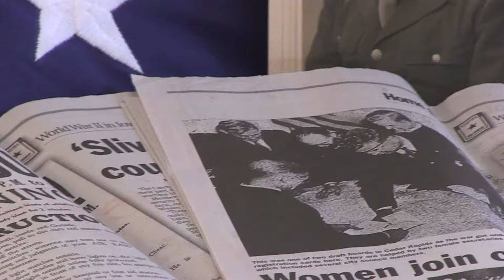2016 Demo Reel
I love to tell stories that encourage and inspire others. The video footage that is in my demo reel come from projects or companies that I have worked for. The video footage was recoded on the Canon 60D, Canon XF100,
Sony FDR-AX1 and the Panasonic HVX200A . The footage recorded at TGW was shown by asking permission of being able to show samples of my work, and the still image of the coat was taken by their photographer. The Johnny Bench graphic, soccer shoe graphic and TGW logo is also owed by TGW/Baseball Savings/Soccer Savings. I worked as the camera operator, editor and helped direct on the projects shown in this reel.